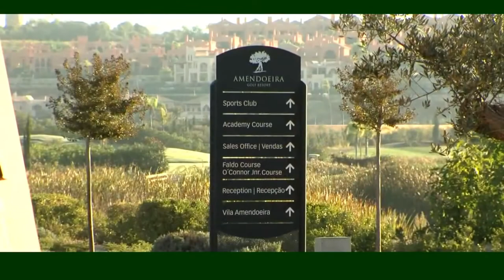Amendoeira Golf Resort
Amendoeira Golf Resort ligt centraal in de prachtige Algarve bij het nabijgelegen historische stadje Silves. Omgeven door prachtige landschapstuinen en het Monchique gebergte als decor.